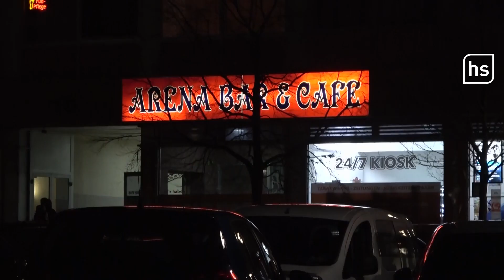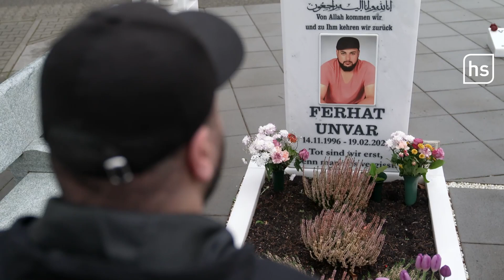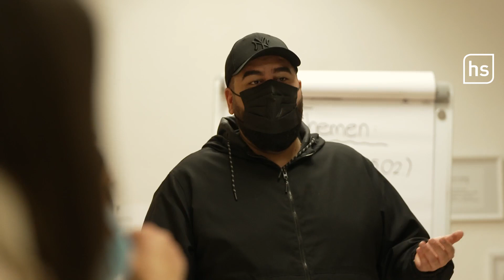Mutter und Freund erinnern an Anschlags-Opfer Ferhat Unvar | hessenschau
Serpil Unvar hat beim rassistischen Anschlag in Hanau ihren 23 Jahre alten Sohn Ferhat Unvar verloren, Ali Yıldırım seinen Kindheitsfreund. Beide prägt das schreckliche Ereignis bis heute.

Damit so etwas nie wieder passiert, hat Serpil Unvar eine antirassistische Bildungsinitiative gegründet, in der sie sich gemeinsam mit Freundinnen und Freunden ihres getöteten Sohnes engagiert. Das Ziel: Die Erfahrungen, die Serpil und ihr Sohn Ferhat gemacht haben, sollen andere nicht machen müssen.

In der Bildungsinitiative engagieren sich viele junge Menschen, zum Beispiel die Geschwister und Freundinnen und Freunde von Ferhat. Für dieses Engagement wurde die Initiative unter anderem mit dem Aachener Friedenspreis ausgezeichnet.